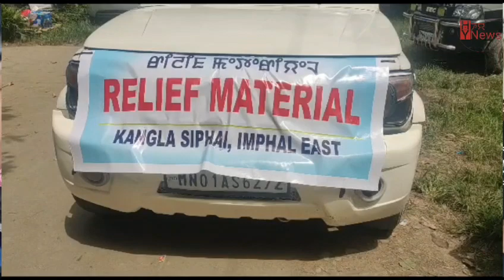Relief Material and Monetary Aid Pours for Village volunteers at NaranseinaMoirang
Relief Material and Monetary Aid Pours for Village volunteers at Naranseina
Moirang, September 01- Various clubs and organizations of Manipur are extending relief aid and monetary aid to various conflict-affected parts of Manipur. Khwairamband Phouoibi Ima Keithel Vendor's Welfare Union, Thangmeiband Sinam Leikai Meira Paibi, Youth Development Club Malom Tulihal Makha, Kanglasiphai Meira Paibi Apunba Lup, Sagolband Bijoy Govinda Mamang Leikai Meira Paibi also handed various relief items and monetary aid to Village Protection Committee Naranseina today. The committee also extended their word of thanks to all the organizations for helping them at such a time.

Extending the relief materials Secretary of Khwairamband Phouoibi Ima Keithel Vendors Welfare Union K. Dhaneshwori expressed that they came here to extend relief materials to gunfight affected Naranseina. She furthered that what is concerning is that security forces declare that they will respond to any aggression but unfortunately, a farmer who was sprinkling fertilizer at his paddy field was injured in an armed attack by armed Kuki miscreants. So, we persuaded the government to bring a solution to the prevailing crisis and to restore peace and normalcy in the state she concluded.